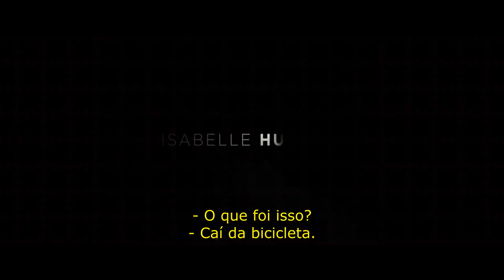Elle 2016 - Trailer Legendado HD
Novo filme de Paul Verhoeven.
Baseado no livro 'Oh..." de Philippe Djian.

Indicado pela França para o Oscar de melhor filme estrangeiro.

Michele (Isabelle Huppert) é a executiva-chefe de uma empresa de videogames, a qual administra do mesmo jeito que administra sua vida amorosa e sentimental: com mão de ferro, organizando tudo de maneira precisa e ordenada. Sua rotina é quebrada quando ela é atacada por um desconhecido, dentro de sua própria casa. No entanto, ela decide não deixar que isso a abale. O problema é que o agressor misterioso ainda não desistiu dela.